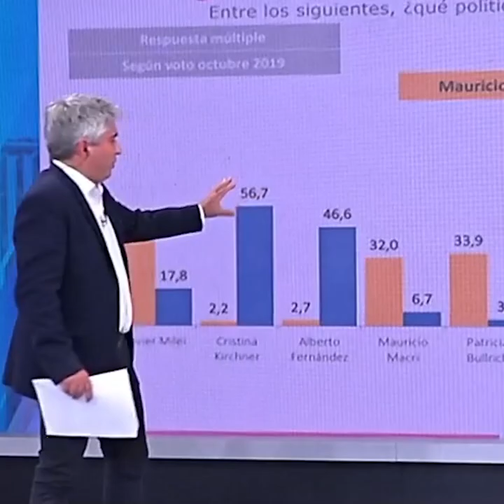LOS VOTANTES DE JXC LE CREEN MÁS A MILEI QUE SUS CANDIDATOS